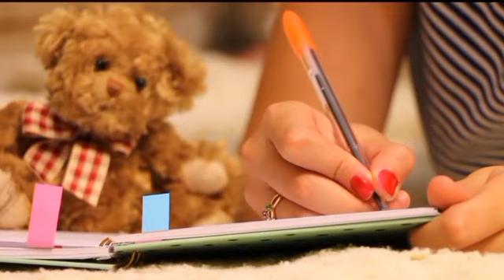মিথুন ৰাশি জীৱনত যদি শান্তি বিচাৰে এই ৫ টা কথা কেতিয়াও কাকো নকব |Assamese Astrology|Rakhi fol Mithun